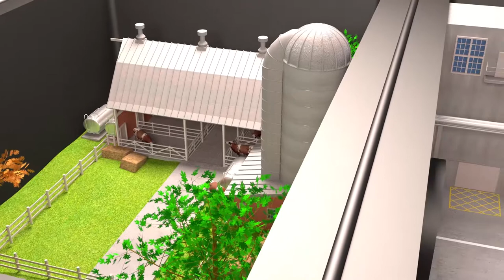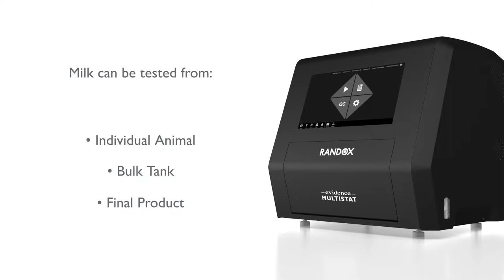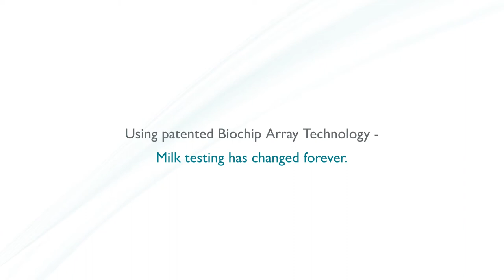MultiStat InfiniPlex Array for Milk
Drug residues in milk present major concern for farmers, dairy processors, cheese manufacturers, authorities and consumers due to the potential public health and industrial implications. Randox Food Diagnostics provides screening technology to monitor the levels of these potentially harmful compounds including the Infiniplex for Milk Array on the Evidence Investigator and Evidence Multistat analysers.